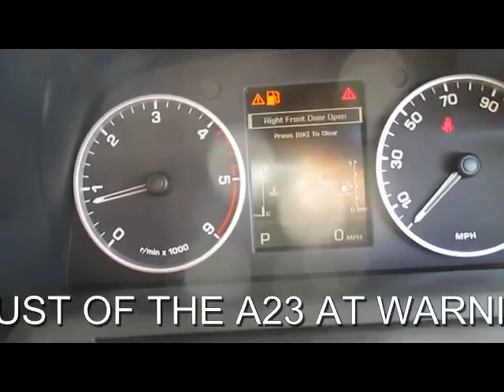LAND ROVER DISCOVERY 4 TDV6 XS 3.0 DIESEL AUTO 7 SEATER 5 DOOR 4X4